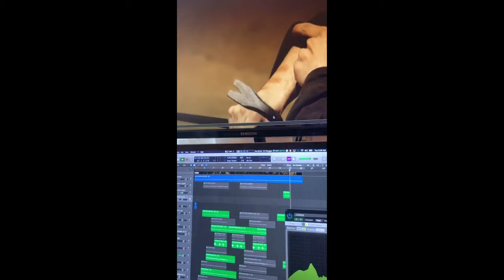Contritus: Behind the Scenes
[SPOILER ALERT] Mark talks about what went into the making of the short film, Contritus